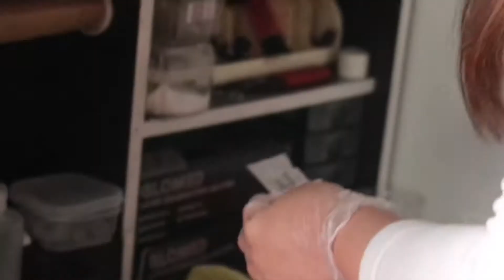How I do Rook Piercings | Dainty Piercing | Cutz n Tatz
Hey babez! Nice to see u again 🥺❤️

#68 2nd flr. Upper East, Camp 7, Kennon Rd. Baguio City

Let's Play?

•Call of Duty:

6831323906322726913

Me luv you 🙆🏻‍♀️